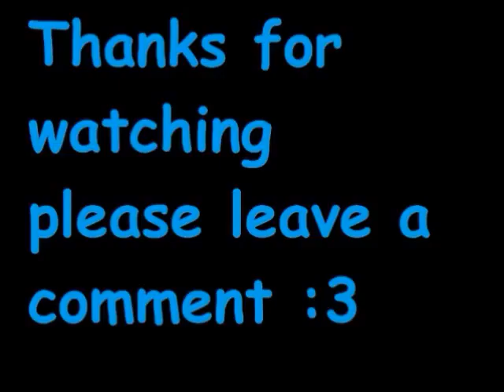S.B.I.1's gameplay of SADX - (Big) - Emerald Coast (1000g)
A little tip for fishing on this game hold down the joystick when the fish starts to bite the fish or when your controller vibrates so the chances of catching the fish increases and keep in mind to watch the bar to the right can't be too low nor too high

this is my game play of sonic adventure dx

this game is owned by Sega and Nintendo

this video is strictly for entertainment only!!!
no copy right violations here